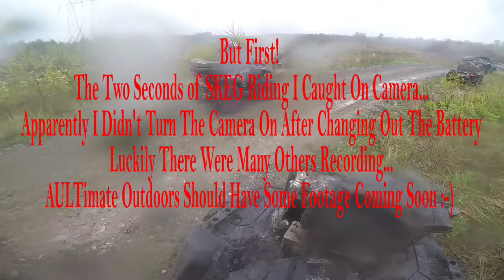Johnsons HOLE! That Was Fun! - Lingham Lake Pt. 3 - Polaris Sportsman 1000XP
Finally made it to Johnson's Hole! apparently it was missing some water as compared to videos the guys have posted from NOS Atvs and eh TV...There is usually a lot more water in the hole! That's ok though because we still had a blast playing in it! :-)

Messed up getting footage of the SKEG riding experience and never had someone double check my camera to see if it was still rolling or not :-/ Next time I will be sure to double check it!

Awesome ride with friends from the AULTimate Outdoors Crew! This ride was put on by eh TV, NOS atvs, and XM Army...the ride was put on to raise money for a local high school students future college education. The ride was free to anyone that wanted to ride with the purchase of raffle tickets being the focus...I would rather do rides with a purpose over any other ride we do. Just goes to show that us ATV/SXS riders aren't all bad ;-)

 If you are interested in attending future rides... vsit the webpage northcountryboyz.com for the riding schedules. The 2020 riding schedule will be updated sometime in December - January!

North Country Boyz Decals, Ride Dates, and More!

Grow Your Channel Via tubebuddy!